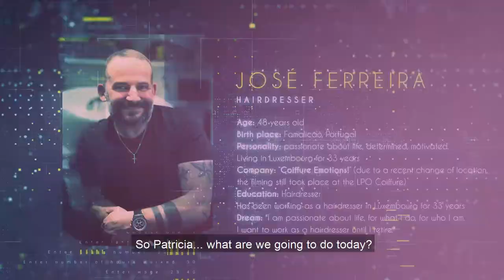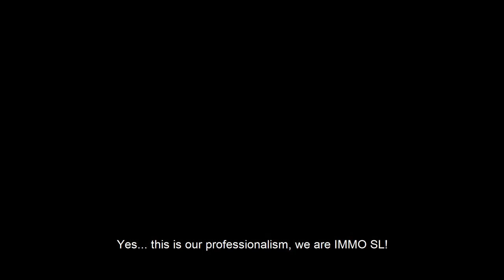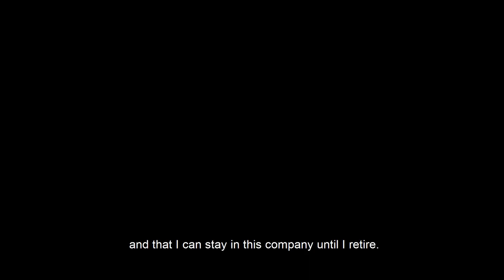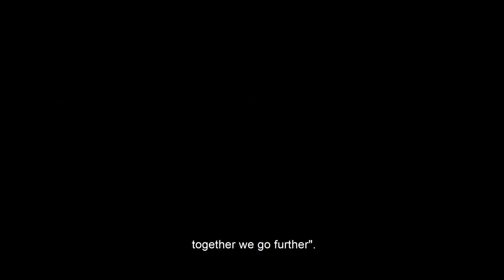PORTUGUESE COMMUNITY IN LUXEMBOURG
EPISODE ONE

The external perception of the image of the Portuguese community abroad is not always favourable.  On the contrary.

Favorite destination for Portuguese emigration in the last decades, the Portuguese are the most numerous foreign nationality in Luxembourg 🇱🇺.

But after all, what is the image that the world has today of Portuguese emigrants?

We intend to demystify the false idea that the Portuguese international community is poorly qualified and in this program, Leitmotiv  accompanied generations of emigrants, stories and success stories.

4 Portuguese who live in the Grand Duchy tell what it is like to live abroad, what integration was like, what interaction with other nationalities is like and how they overcame difficulties and challenges.

Let's meet them 😉🙌🇵🇹✨🌟☘️here in our video-interview!